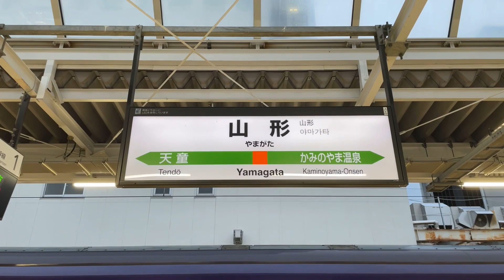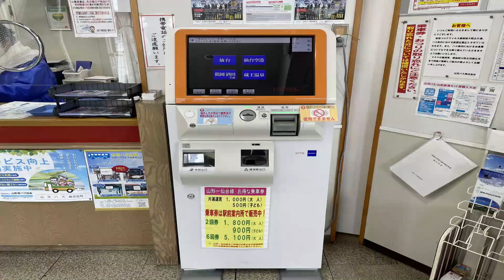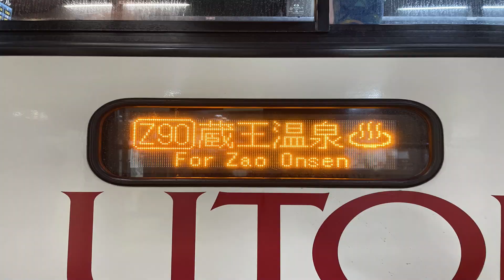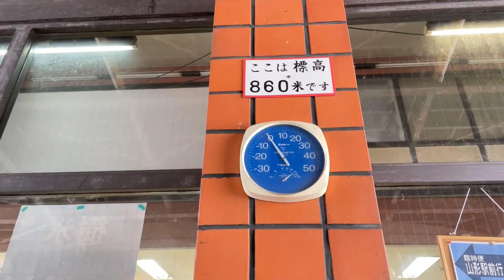JR山形駅から蔵王温泉までの行き方！How to get to Zao onsen from JR Yamagata station!!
協力：山交バス株式会社、JR山形駅
　　　ピコピコマーチ
　　　by Hupple
制作：駅たびコンシェルジュ山形